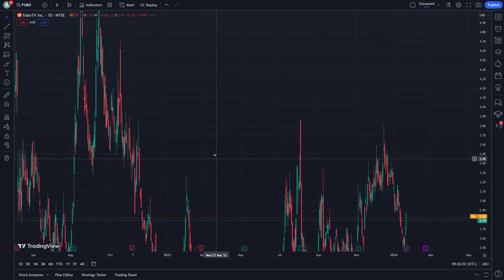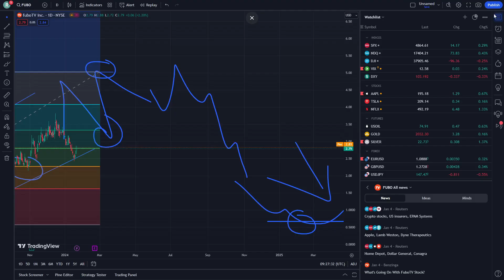FUBO Stock Price Prediction News Today 24 January - Fubotv